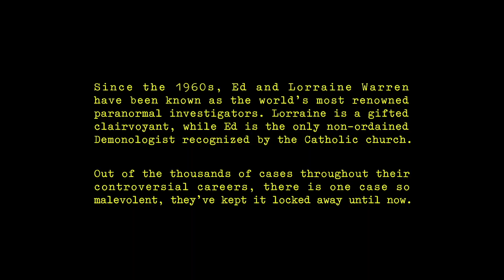proof I'm a robot watching The Conjuring